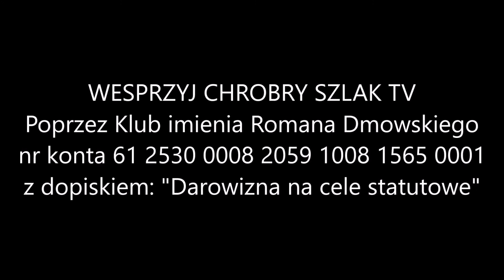Z kalendarza liturgicznego: 22 listopada - św. Cecylii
Cecylia jest jedną z najsławniejszych męczennic Kościoła rzymskiego. Trudno jest jednak odróżnić w opisie jej męczeństwa fakty historyczne od dodatków legendarnych, które świadczą o popularności Świętej. Według legendy, mimo złożonego ślubu czystości, zmuszono ją do małżeństwa z poganinem Walerianem. Pan Bóg zachował jednak cudownie jej dziewictwo. Święta Dziewica pozyskała męża i jego brata Tyburcjusza dla Chrystusa i razem z nimi poniosła śmierć męczeńską przez ścięcie.
Ciało św. Cecylii odkryto w katakumbach w roku 822 i przeniesiono do bazyliki na Zatybrzu jej poświęconej. W roku 1599 grób otwarto i znaleziono ciało nienaruszone z przeciętą szyją. Imię św. Cecylii wymienia się w kanonie Mszy świętej. Jest ona patronką muzyki kościelnej.